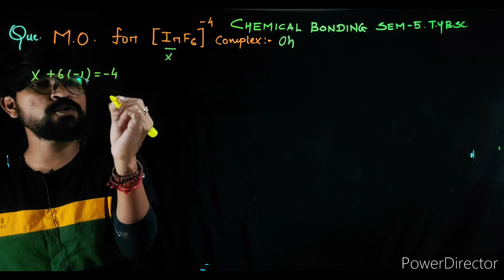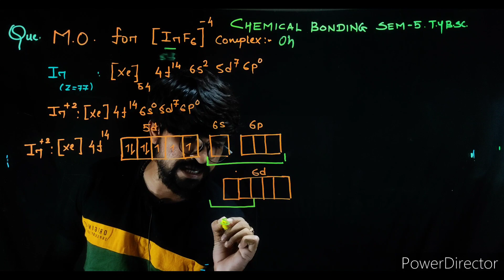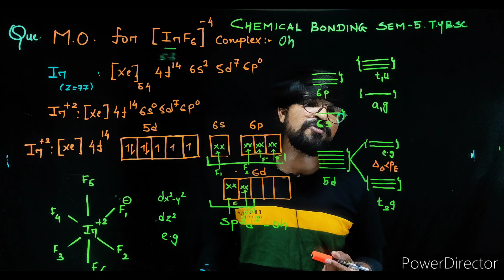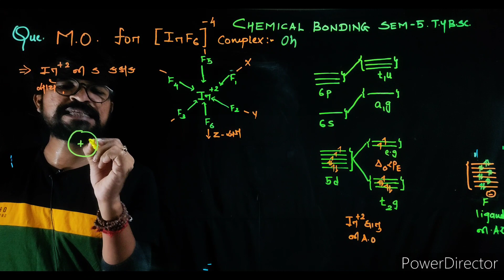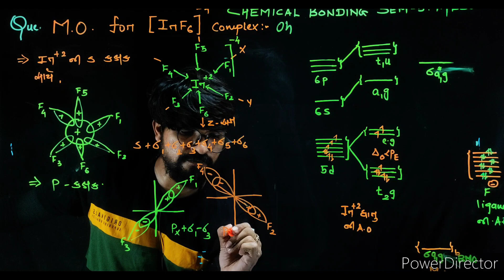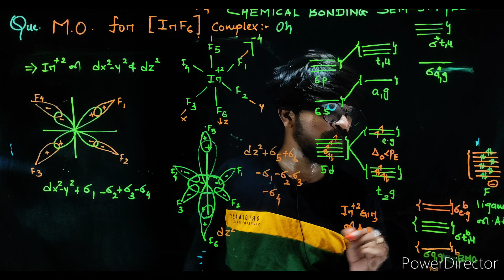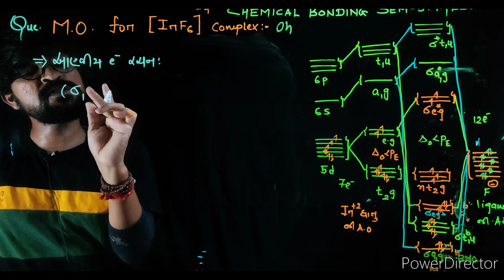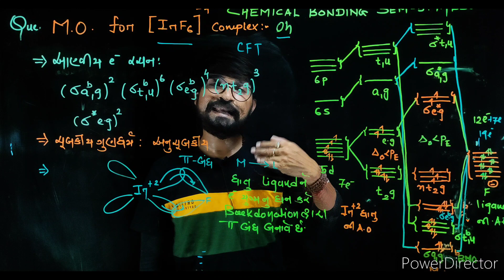Molecular orbital theory for Octahedaral complex- [IrF6 ]^-4 || lec-8 sem-5 tybsc chemical bonding